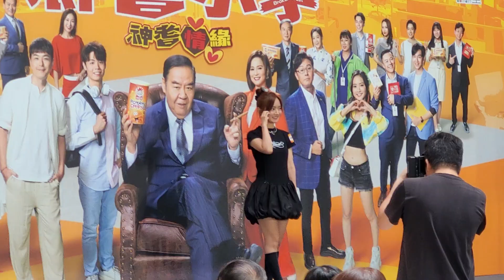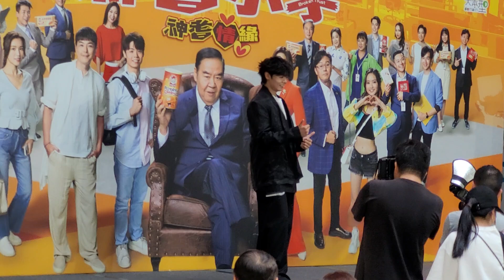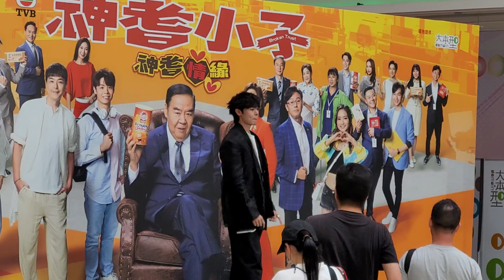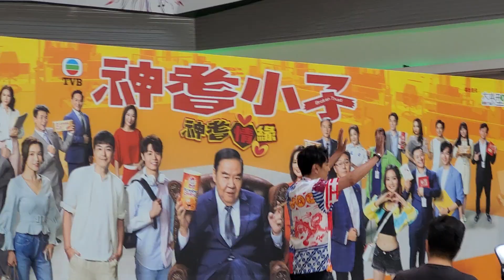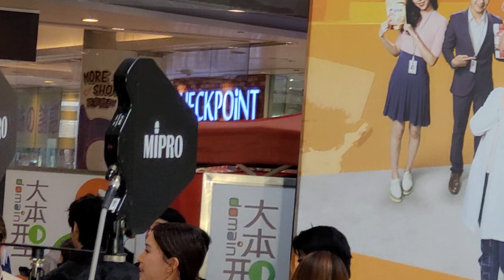開場前花絮@ 神耆小子「神耆情緣」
日期： 18/5/2024
活動： 《神耆小子》「神耆情緣」
嘉賓： 鄭則士、蕭正楠、樊亦敏、冼靖峰、
          傅嘉莉、羅毓儀、吳子冲、魯振順、
          陳榮峻、吳香倫、尹詩沛、莊思明、
          關曜儁、陳俊堅、張韡騰、黃子桐、
          吳旻軒、曾文心、梁荺苓、王偉仁、
          林麗媚。
時間： 13:00
地點： 油塘高超道38號油塘大本型商場地下中庭